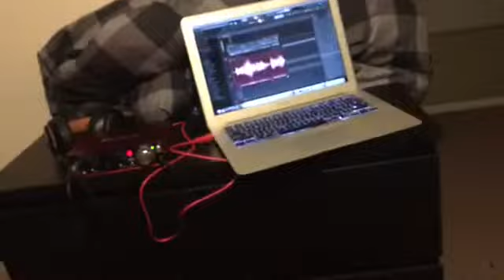BIG DREAM BODYBUILDER physique update, MMA & what is project MAX?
Showing off my current physique! It’s only going to get better! Meet a MMA fighter as I learn new skills.